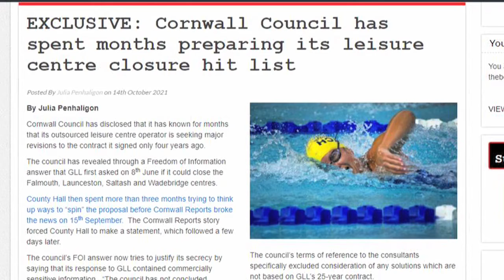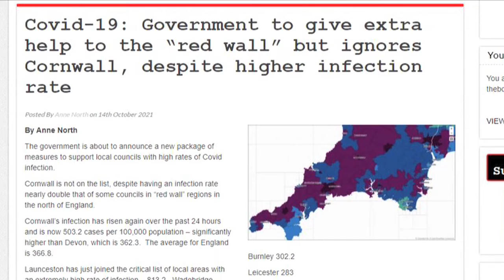Cornwall Reports News Briefing